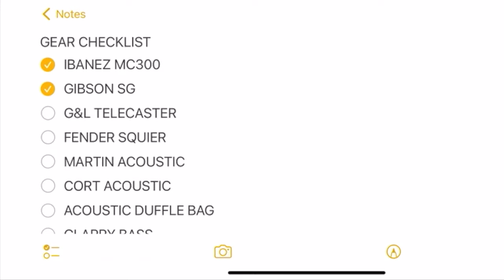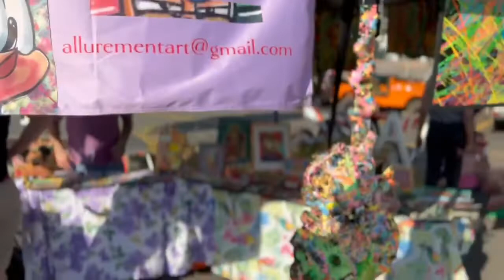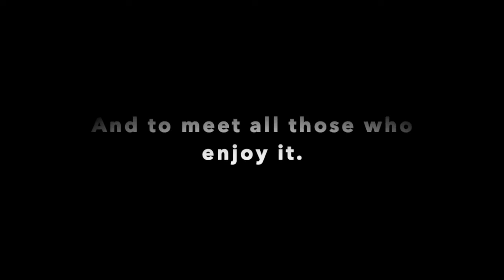A Festival Filled With Art, Culture, And Music!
It was a super hot day at Silk City Festival, but we prevailed!  Enjoy this edition of what will hopefully be the first of many editions of our "Weekend Warrior" Vlog.

CONNECT WITH JSB!
Tour Dates, Music, And More!